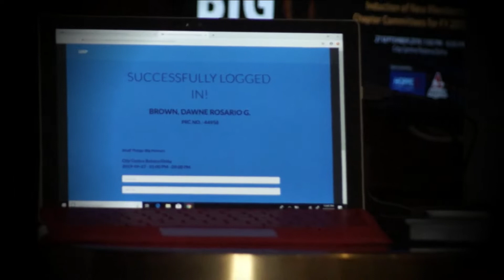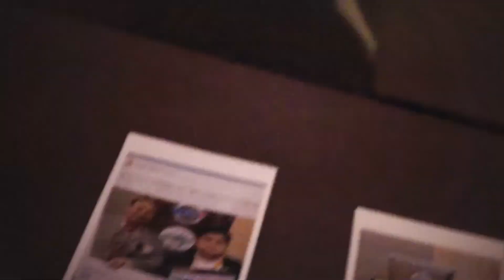UAP Qatar 1st GMA & 9th Anniversary Video